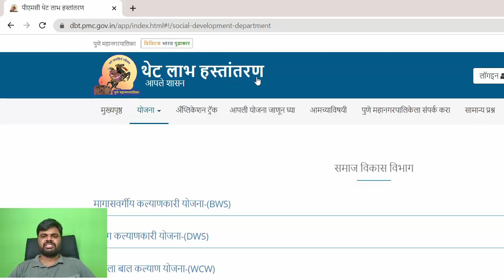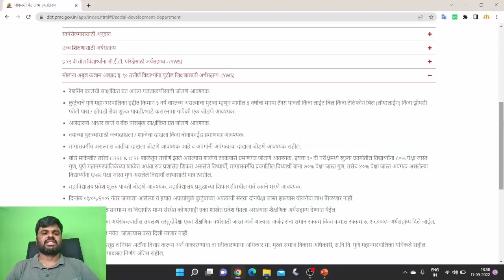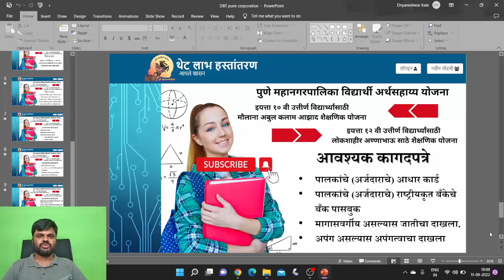PMC Pune | दहावी-बारावी उत्तीर्ण विद्यार्थ्यांसाठी अर्थसहाय योजना |DBT Pune Corporation |PMC Schema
Bharatratna Maulana Abul Kalam Azad education Scholarship scheme

Lokshahir Annabhau Sathe education Scholarship scheme
Topic :
00:00 Introduction
00:25 DBT Website Information
01:00 Eligibility (पात्रता/अटी/शर्ती/नियम)
03:05 Document List ()आवश्यक कागदपत्रे)
मित्रानो आपल्या मराठी मानसाला एक मराठी मानुसच वर परियंत घेउन जाऊ शकतो।

प्राचार्य / मुख्याध्यापक शिफारस व पालक हमीपत्र : shorturl.at/HIOY2

Hello Everyone, I am Dnyaneshwar.

Here we are for spreading the knowledge in the Marathi Language.

All Updates about Maharashtra Government Scheme's and New Updates, CSC Related, Aaple Sarkar Seva Kendra, All Types of Jobs, Recruitments Online forms and online information, Computer and Information Technology Education.